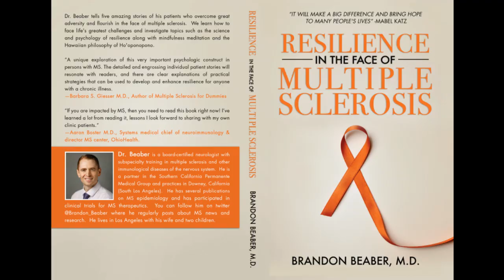Neurologist reviews "Overcoming Multiple Sclerosis" by Dr. George Jelinek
Start watching to learn about "Overcoming Multiple Sclerosis" by Dr. George Jelinek!

My book "Resilience in the Face of Multiple Sclerosis" on Amazon: